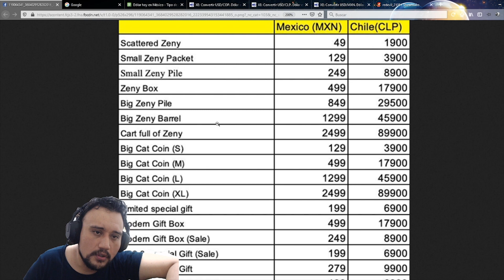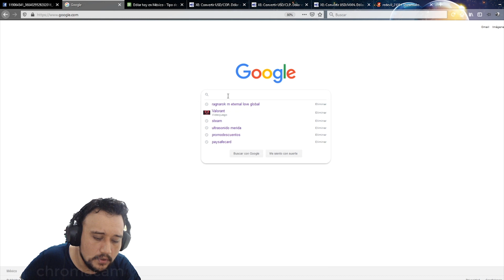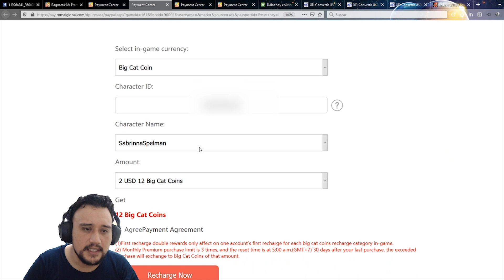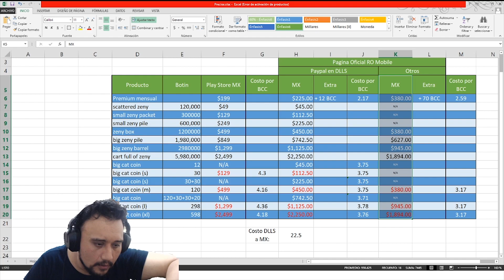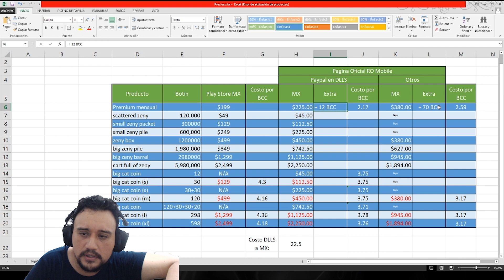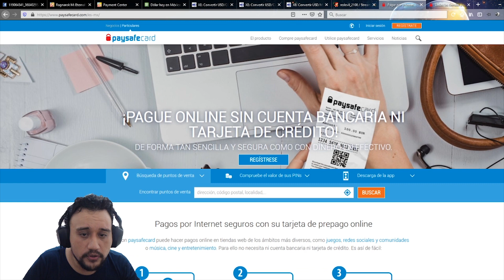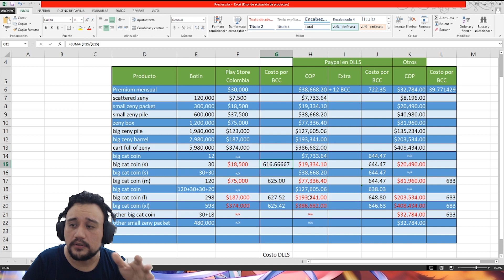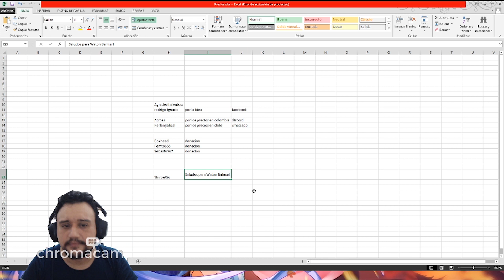Money Ragnarok (Donde comprar BCC MX, Chile y otros)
Con el alza de los precios en las tiendas de BCC, tendremos una opcion y es atra ves de la pagina de recarga oficial de Ragnarok Mobile Global.

En mi canal de discord pueden encontrar el archivo excel: lo publique en la seccion de Eventos.

Cualquier duda, queja o comentario dejenlo aqui abajo, y tratare de responderles lo mas pronto posible.

Emulador: Nox

✅No el mejor gamer pero si uno consistente 😜😜🤣🤣

PC:
GPU: GeForce GTX 1060
CPU: Intel(R) Core(TM) i7-3770 CPU @ 3.40GHz
Memoria: 16 GB RAM
Resolución actual: 1920 x 1080, 60Hz
Sistema operativo: Microsoft Windows 10 Pro
Control: Xbox one
Teclado: Eagle Warrior
Headset: Logitech G933